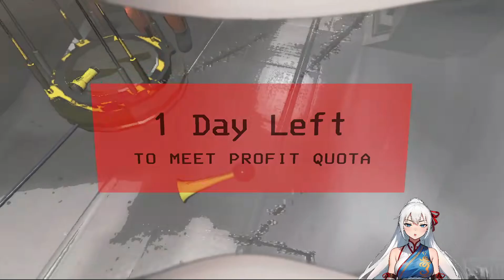Lethal Company V.50 Beta First Time Embrion